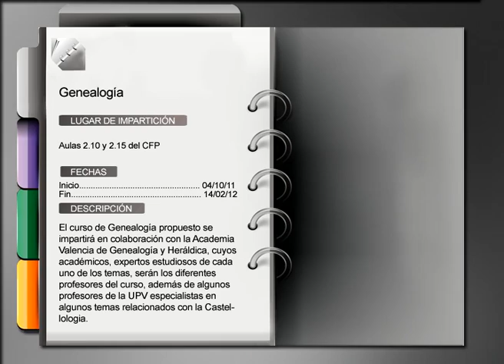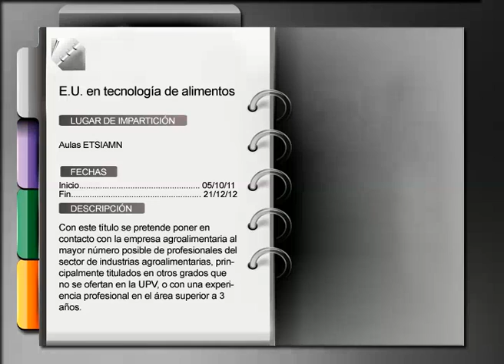Agenda de Formación Permanente UPV Semana 12/09/2011 parte 2